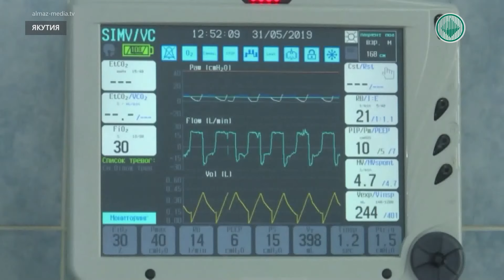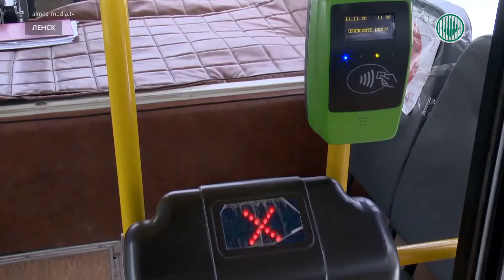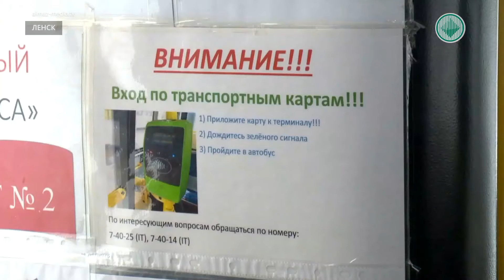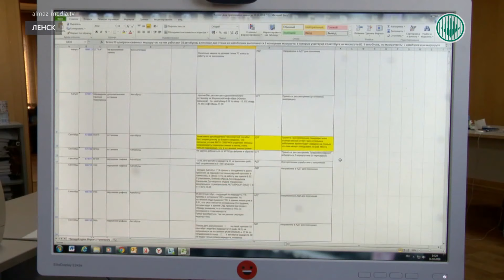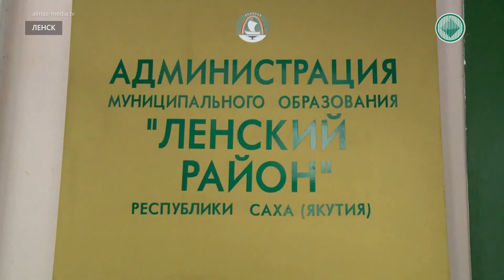Информационный выпуск «Панорама» 13.11.2020